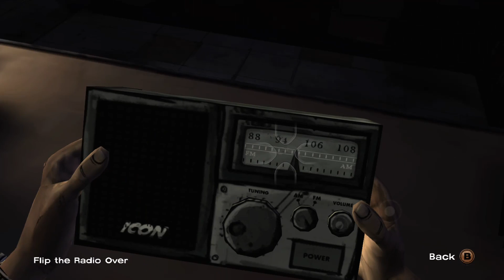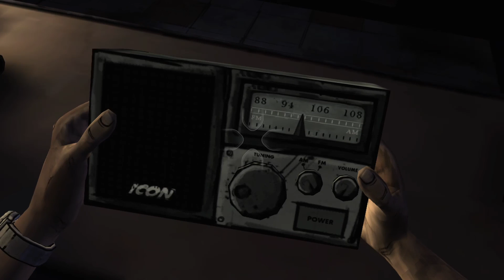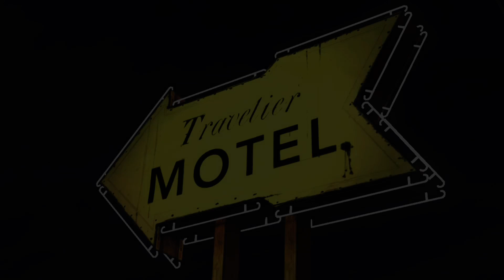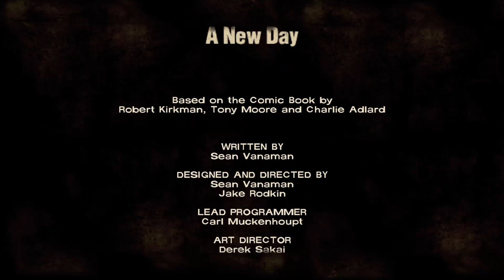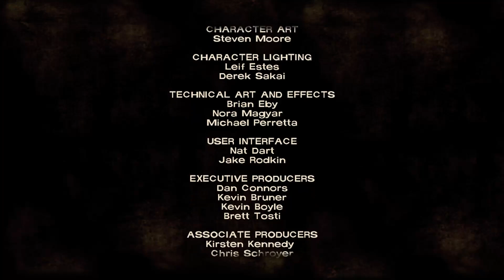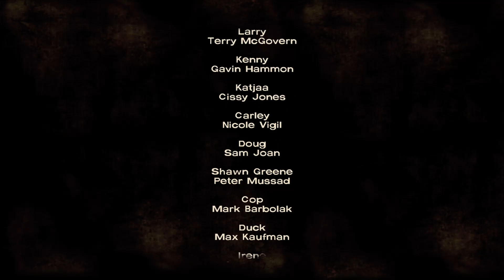The Walking Dead, Chapter 1- A New Day (No Commentary)